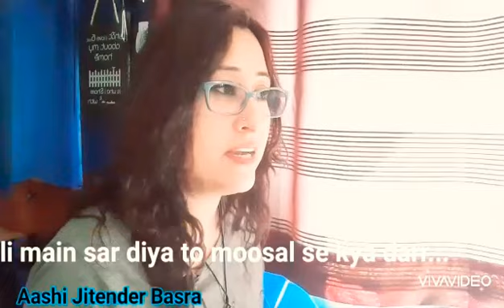Working from home||another day of life||Aashi J Basra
A Delhite's Life in England since 1995.

My fellow earthlings..love and virtual hugs.

Supporting the positive way of dealing with things in this ciritical time.

Read...nourish yourself with books...poetry and philosophy!

Get to know an extraordinarily simple life of a single mother in UK with her 2 boys.

Love and Best wishes
Jeeye aur jeene dein. Live and let live.!!

AJB